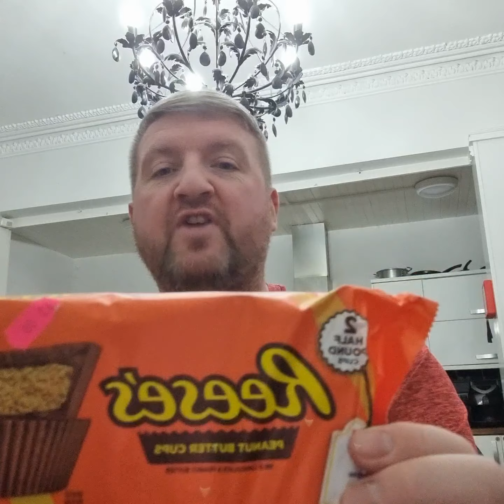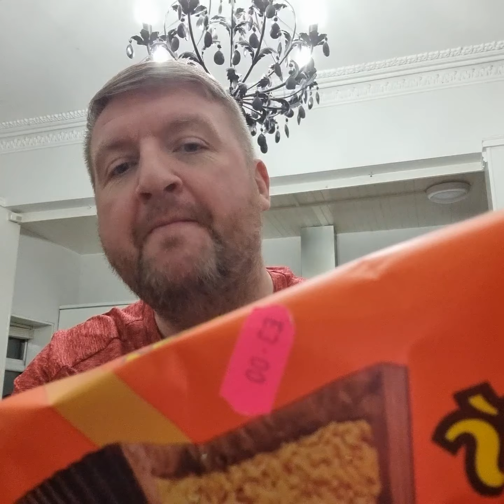Reese's Peanut Butter cups review